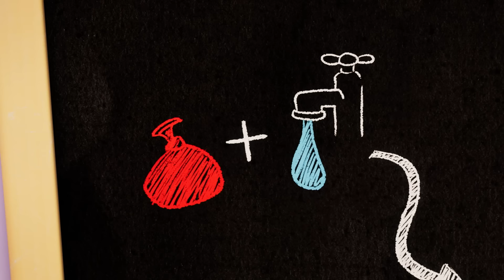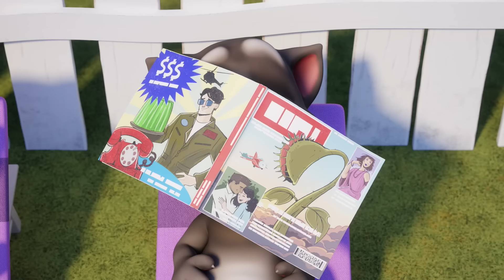Batalla de bolas de nieve | Cortos de Talking Tom | Video para niños | WildBrain Niños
Llegó el invierno y Talking Tom y Talking Angela tratan de hacer el muñeco de nieve perfecto. ¿Pero podrán decidir pacíficamente quién recibe la única zanahoria disponible?
Más de esta marca:

¡Experimenta la magia del canal WildBrain Niños! Todos los días presentamos videos diseñados para niños de 3 a 8 años. Únete a nosotros en un viaje lleno de contenido atractivo, mostrando... Spookiz & Cortos de Talking Tom & Mr. Bean

Wildbrain está aquí para ayudar a los niños a aprender, reír y jugar todos los días con nuestra gigantesca colección de videos de entretenimiento para niños. ¡Subimos videos diariamente de marcas conocidas y espectáculos brillantes de niños nuevos! Nuestros videos están cargados por un equipo de expertos en entretenimiento para niños, y deleitamos a millones de niños en todo el mundo en YouTube y YouTube Kids todos los meses. ¿Sabías? Somos una red global para niños y tenemos canales en muchos idiomas: ¡14 y contando!